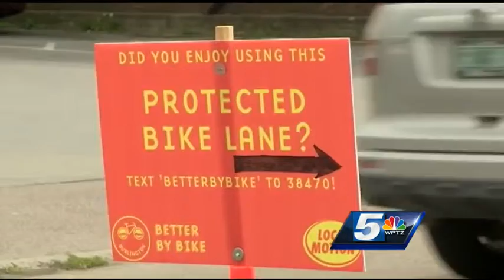City closes roads for Open Streets